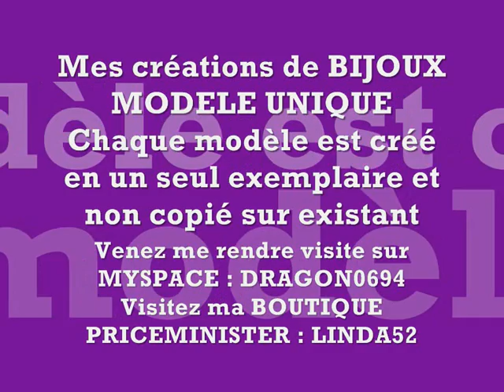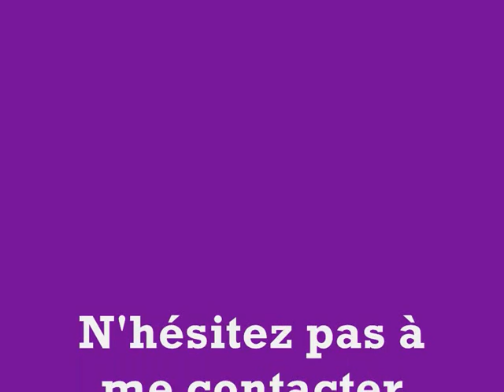Présentation de mes créations de bijoux fantaisies (chaque modèle est unique) Linda K. Ian arts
Mes créations de bijoux modèle unique non copiés sur existants. SAKIS GOUZONIS (ANTHEM OF LOVE) et STEPHANE BALTAYAN (DIMENSION) m'ont autorisés à utiliser leurs compositions
En 2021, ces bijoux ne sont plus du tout disponibles et les liens et sites inscrits dans la vidéo ne sont plus du tout actifs.